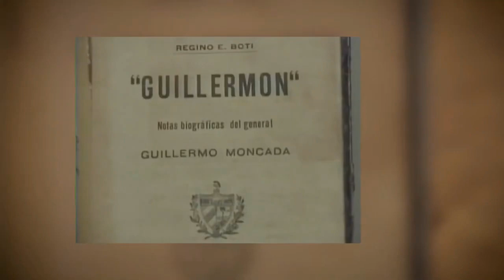Feria el Libro anima espacios en Guantánamo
La Feria Internacional del Libro atrae la atención de los habitantes de guantanamo quienes disfrutan de esta edición a través de variadas propuestas. Así lo refleja la periodista Sucel Kindelán Morales.